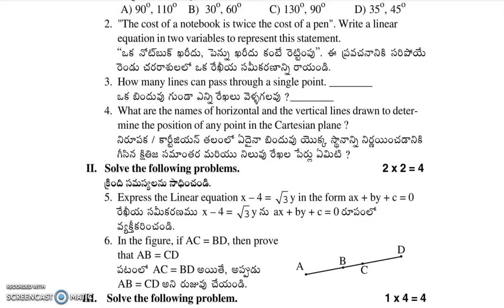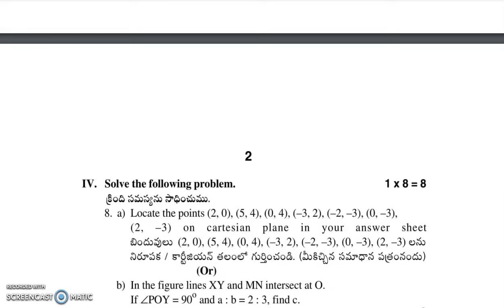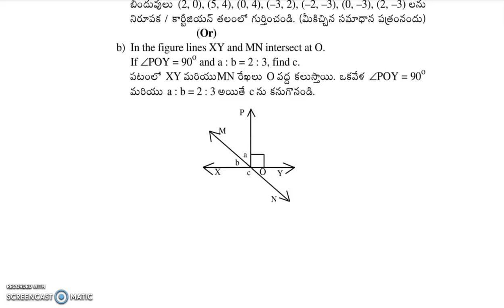IQP || AP FA2 9th Class Maths TM & EM Test Question papers 2024 || Important Question Papers